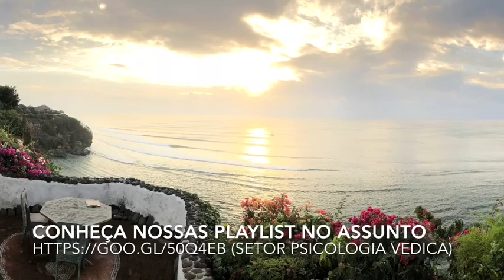SEXO, COMIDA, ABRIGO E BALADEX, SÓ ISSO MESMO? propósito de vida, vazio existencial, espiritualidade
Neste vídeo, Tiaggo Namaste fala sobre um estado de coma socialmente aceito. Sabe aquela pessoa que sempre faz uso de alguma droga para alcançar um estado de letargia e embotamento? Odes de auto-destruição como sinônimo de prosperidade material...
Por não darmos às crianças uma educação espiritualista há tanta falta de propósito na vida na nossa sociedade. Na Cultura Vêdica há o que se chama de O Sistema Ashrama, em que a vida é dividida em 4 fases, a saber: Brahmacharya, Grihasthya, Vanaprastha e Sannyasa. Na fase de Brahmacharya as crianças deveriam aprender o que é ser uma pessoa íntegra, o que significa seguir o Dharma, e qual o propósito da existência: estar a serviço pelo menos da humanidade. Se você vive a vida só para você, você pode ter o dinheiro que for que você não sentirá contentamento e paz interior. Por que faltará a perspectiva de que há um valor maior na existência. E quanto mais eu e meu você fala na sua vida, mais miséria você tem. Pelo menos do ponto de vista mental. Quanto mais você percebe o outro, mais bem aventurança você tem. O objetivo maior da vida humana é estar a serviço pelo menos da sociedade. Uma infância mais Vêdica traz a perspectiva de crescimento enquanto ser espiritual, traz um propósito para a vida. Se isso não é ensinado a busca por paz existencial se dirige para fora, para diversões momentâneas que trazem um estado de torpor mental como fuga da rotina diária esvaziada de sentido.  Quanto mais se está escravo da idéia de que os sentidos trarão felicidade, mais longe se está de um vida dharmica e realizada. O ponto central é que existe uma base que dá sustenção para que as coisas estejam em equilíbrio entre Dharma e Kama. A crise existencial que se observa na nossa sociedade se dá, em muitos casos, pela ausência de vivência humanitária. A vivência humanitária faz a transição do quarto para o quinto Chakra, que possibilita acessar a ideia de que existe algo maior que a sociedade, o planeta. Depois do planeta, existe o grande espírito.
Para ser realizado na existência é preciso ser útil à existência. Ser benéfico ao mundo ao redor que nos sustenta. Isso faz parte do desenvolvimento do ser humano.
Existe uma diferença entre ser feliz (Kama) e ser realizado (Dharma). Cada uma delas tem o seu valor. A sociedade ocidental só ensina o Kama, porém sem o Dharma tudo fica vazio, virtual como a Matrix.

Saiba mais sobre esse assunto:
CULTURA VEDICA